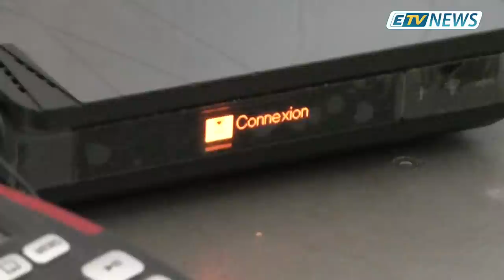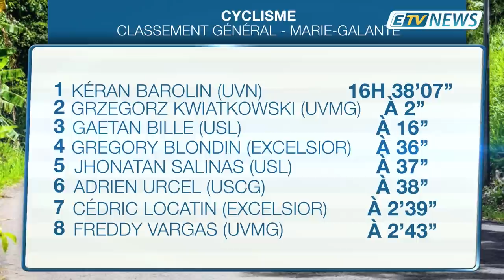JT ETV NEWS du 1er Juillet 2019